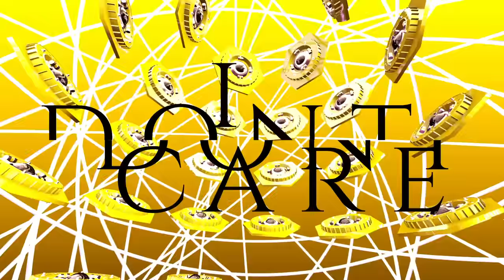EGOIST『BANG!!!』Music Video（TVアニメ「ビルディバイド -#000000-」オープニングテーマ）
EGOIST『BANG!!!』Music Videoフルサイズ公開！
※TVアニメ「ビルディバイド -#000000-」オープニングテーマ
EGOIST
10th Anniversary EP「BANG!!!」
now on sale！

【初回生産限定盤】(CD+BD)　VVCL-1947～1948　￥4,500（税込）
【通常盤】(CD)　VVCL-1949　￥1,430（税込）
【ビルディバイド盤（完全生産限定盤）】(CD+BD+TCGカード) VVCL-1950～1952 ￥1,760（税込）
※本商品は、11/30(火)商品入荷および販売開始となります。
店舗によっては11/30(火)開店時に入荷されていない場合もございますので、予めご了承ください。

●CD（全形態共通）
M1. 「BANG!!!」 …作詞 ryo (supercell) 作曲 Giga
M2. 「絶体絶命」 …作詞・作曲 M2U
※スマートフォンゲーム『アズールレーン』簡体字版リリース4周年記念主題歌
M3. 「Tonight Tonight」 …作詞・作曲 ANIMAL HACK
M4. 「最後の花弁 (The meaning of love)」…作詞・作曲 M2U

●Blu-ray
１．EGOIST LIVE on BD 2020+1 chrysalizion code 404 : side-by-side
２．「BANG!!!」-Music Video-

［ビルディバイド盤］（完全生産限定盤）
１．TV アニメ『ビルディバイド -#000000-』ノンクレジットオープニングムービー

●付属品
１．ビルディバイドTCG OP限定プロモーションカード
「BANG!!!」（TVアニメ「ビルディバイド -#000000-」オープニングテーマ）

Music & Arrangement: Giga
Lyrics: ryo (supercell)
Vocal: chelly

「BANG!!!」Music Video
Director: Hiroshi Kizu (P.I.C.S.)
Producer: Hajime Kohama (P.I.C.S.)
ーーーーーーーーーーー